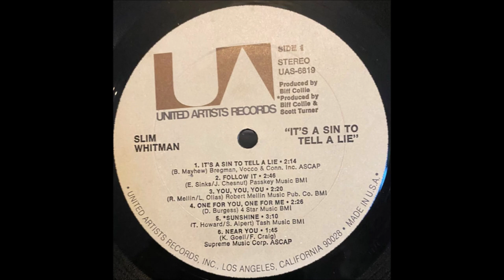Slim Whitman - Near You [1971].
[Written by Francis Craig - Kermit Goell]
1st. Recorded 1947 by
Francis Craig and his Orchestra [vcls Bob Lamm]

Issued on  United Artists  50852 B.
and  LP  "It's A Sin To Tell A Lie"

Slim Whitman [vcl solo], Harold Bradley [gt], Ray Edenton, [gt],
Pete Wade [gt], Pete Drake [steel gt], Junior Huskey,  [bass],
Buddy Harman [drums], Jerry Smith [piano],
Norman "Buddy" Spicher [fiddle], Johnny Gimble [fiddle],
Tommy Jackson [fiddle]  unknown [vcl chorus].
Producer : Biff Collie - Scott Turner

1957  Joined the Grand Ole Opry
1968  Country Music Hall of Fame MUSEUM
                'Walkway of Stars"
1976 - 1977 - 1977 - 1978